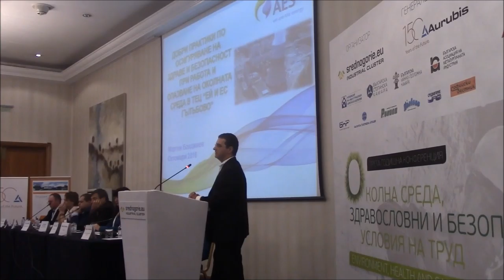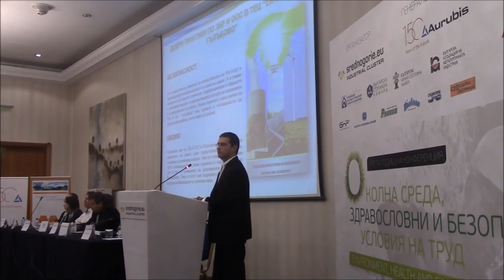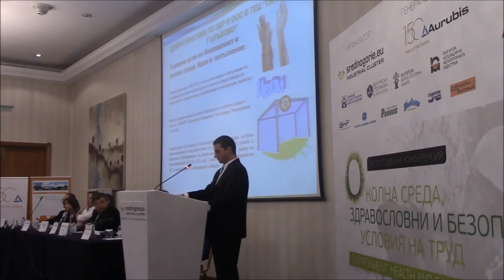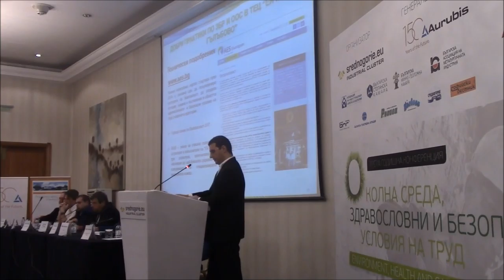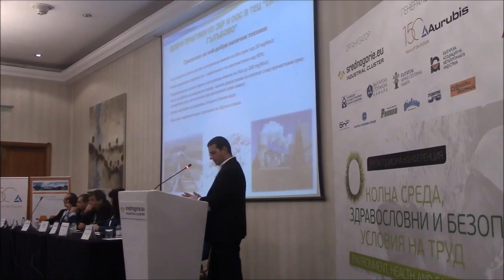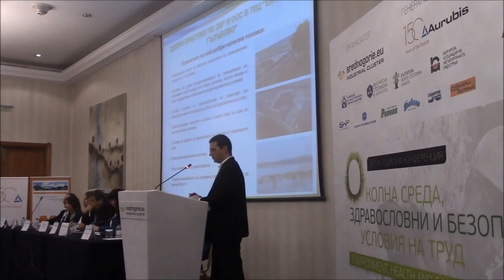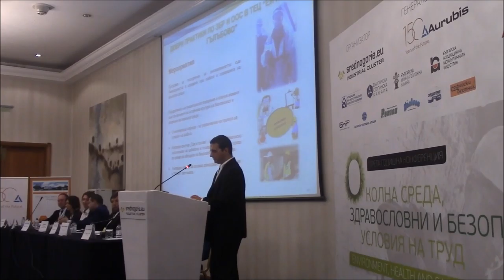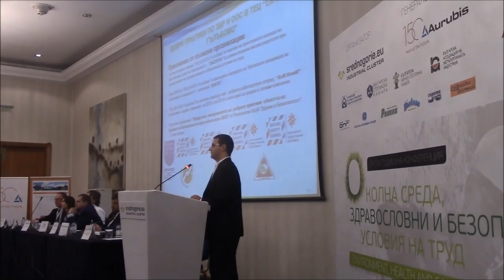Добри практики в Ей и Ес България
Г-н Мартин Бояджиев представи добри практики по ЗБУТ и околна среда в ТЕЦ “ЕЙ И ЕС Гълъбово”  - най-новата и модерна мощност от своя клас в Югоизточна Европа.
Фирмата има специален портал за безопасност, който може да видите тук